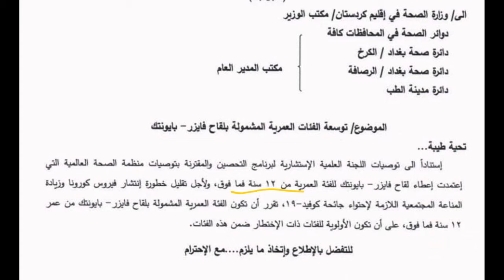اخر اخبار فايروس كورونا في 5 دقائق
هاي اخر ال#تحديثات حول فايروس كورونا في العراق و العالم ...

00:00 - 00:23مختصر عناوين الاخبار
 00:28 - 01:39 الخبر الاول
01:39 - 02:30 الخبر الثاني
02:30 - 04:07 الخبر الثالث
04:07 - 04:55عدد الاصابات و الوفيات بالفايروس
04:55 - 05:12 النهاية

اي سؤال في بالكم بخصوص
او سؤال بخصوص مرض معين
او اي مرض تحبون احكي عنه في الفيديوهات القادمة
اكتبولي بالتعليقات و ابشروا .

معرف و روابط حساباتي في مواقع التواصل الاجتماعي :
انستكرام : abdullahshamel